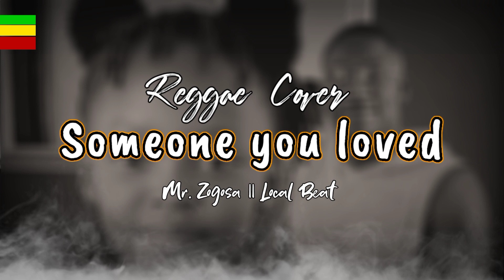SOMEONE YOU LOVED || REGGAE COVER || LOCAL BEAT 🍟🍟🍟🌴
Prod by. Mr Zogosa